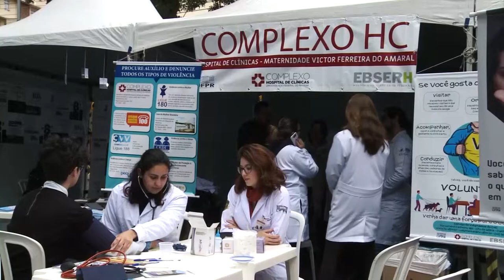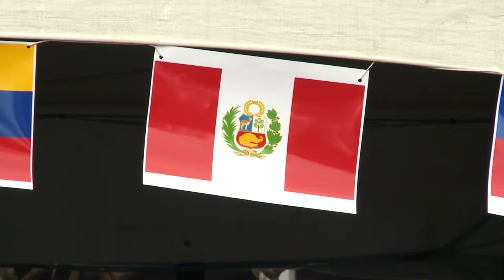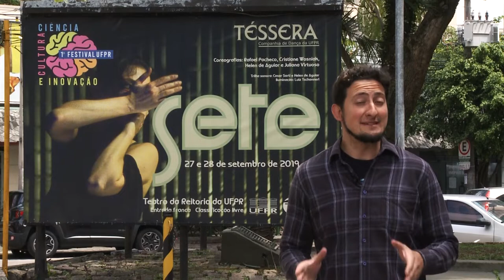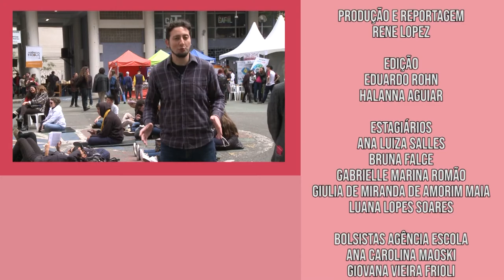Estado da Arte | 1º Festival UFPR - Completo (01/10/19)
Esta edição do Estado da Arte mergulha nas atrações culturais presentes no 1º Festival UFPR de Ciência, Cultura e Inovação!

Vamos fazer uma viagem gastronômica pela feira que reuniu sabores de diversos lugares do mundo! Também vamos aprender mais sobre os movimentos corporais que garantem toda a magia do circo. E ainda: do xote ao baião, os passos que trazem vida à dança brasileira.